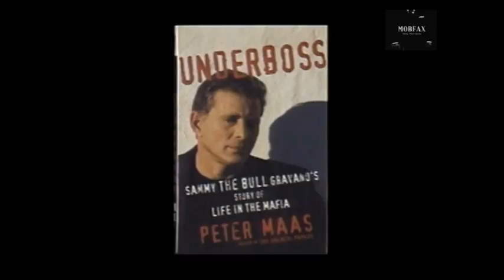American Success: Gangsters (1997)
American Success | Gangsters: Roger Rosenblatt Video Essay (1997)